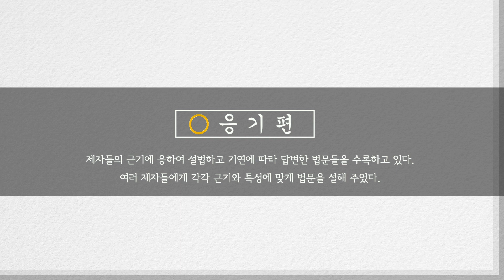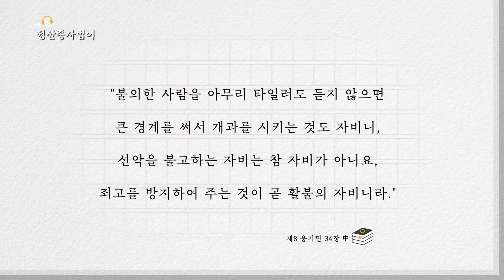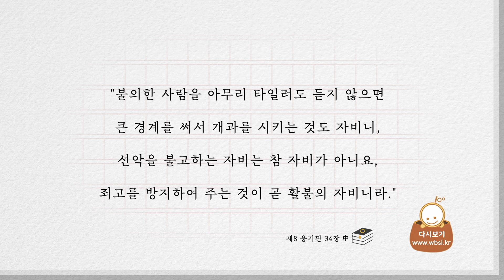오디오북 정산종사법어 18회 [220331]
응기편 8장 ~ 38장